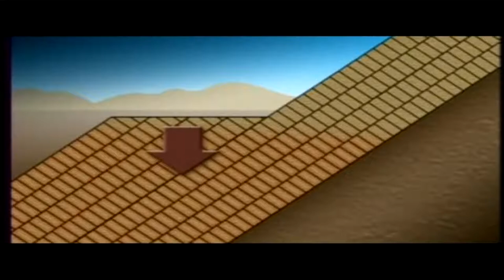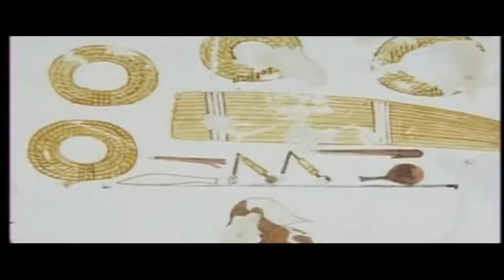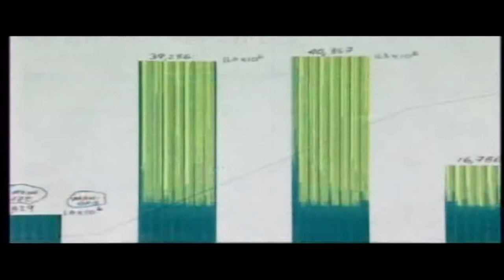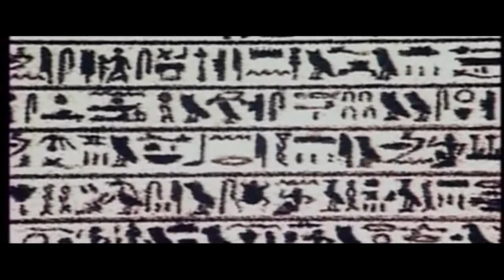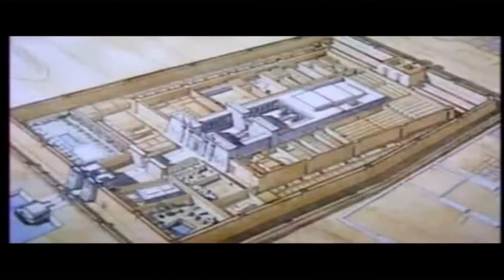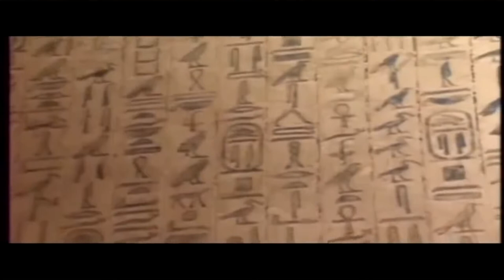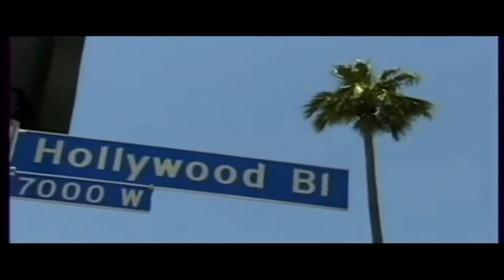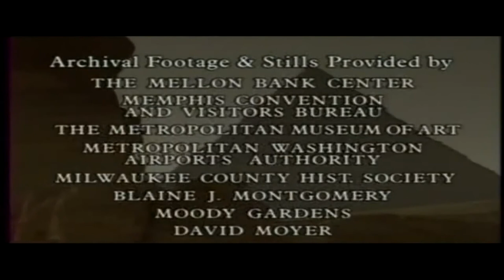DOCUMENTALES - EGIPTO GRANDES CONSTRUCTORES DE EGIPTO